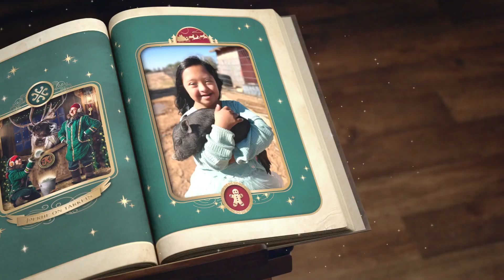Mensaje de Santa para Sherlyn 🥰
Bienvenidos a nuestra familia. Gracias por acompañarnos en esta maravillasa etapa de nuestra vida, esperamos que disfutes cada video que realizamos con tanto amor. Aprendamos juntos, divirtiendonos al mismo tiempo.

🚀Visita nuestra TIENDITA donde encontraras todos los accesorios que utilizo para mis lonches
Usa el código de promoción: Youtube